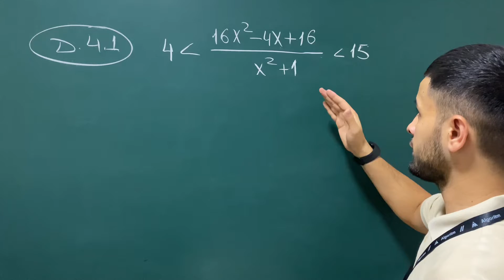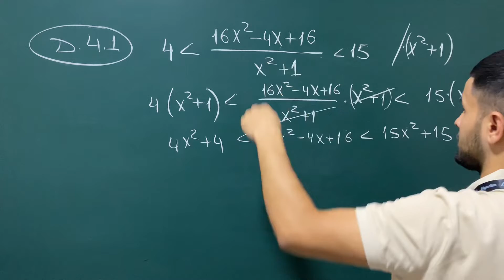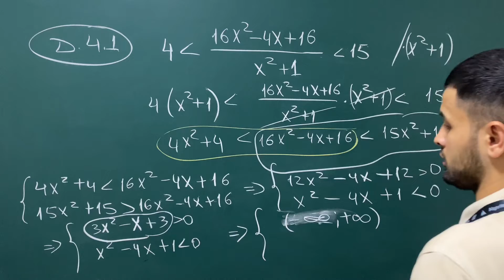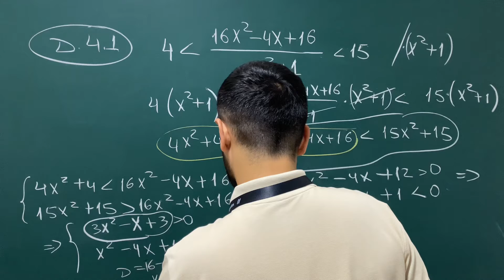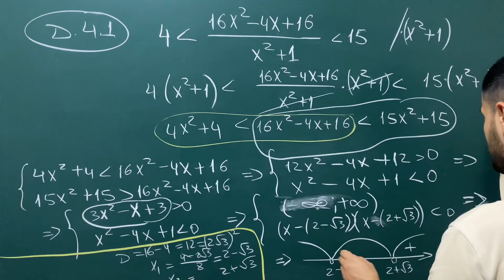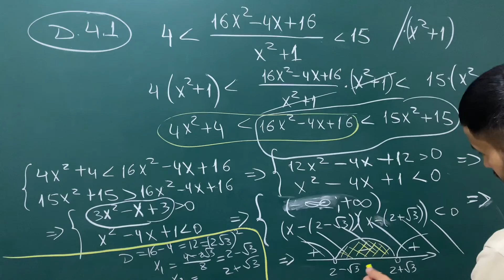Algoritm_toplam Oraliqlar_usuliD(4.1)